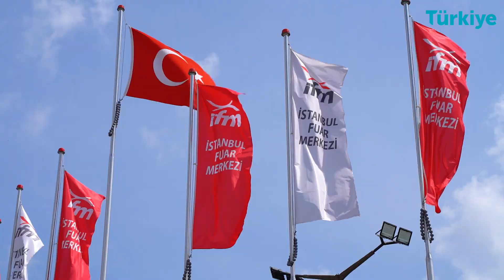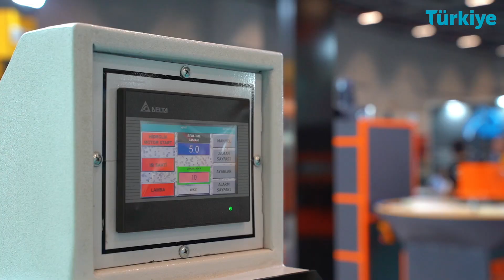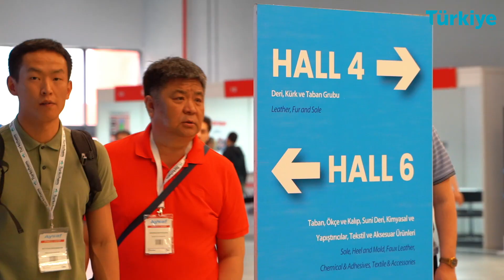AYSAF 2022 FUARI TANITIM FİLMİ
AYAKKABI YAN SANAYİCİLERİ DERNEĞİ'nin düzenlediği AYSAF Fuarının fotoğraf ve video prodüksiyonunu gerçekleştirdik.